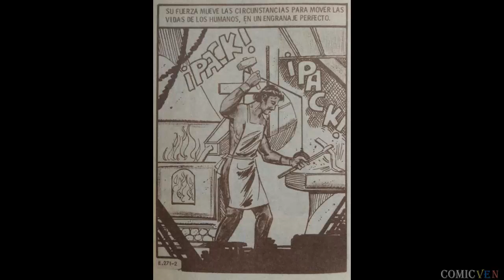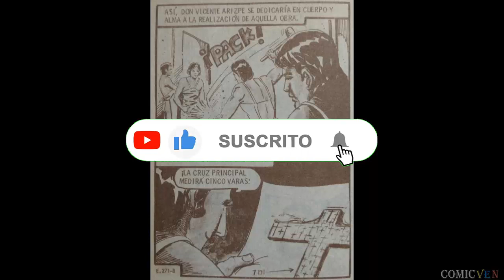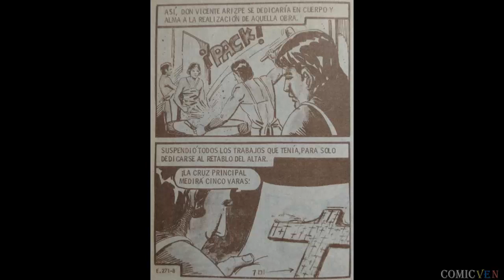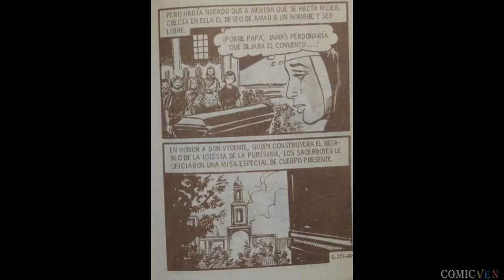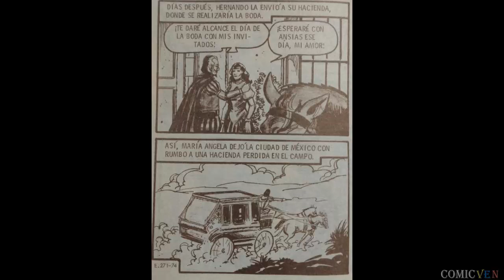EXTRAÑO PERO CIERTO # 271 " LA MISA NEGRA"